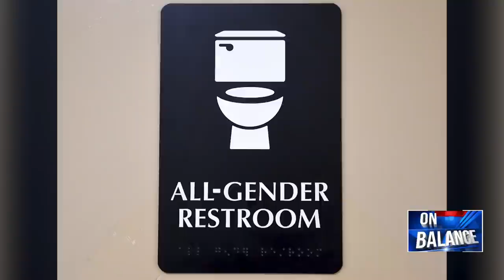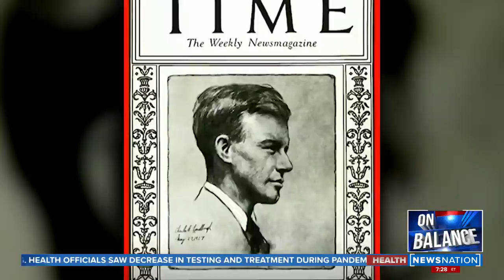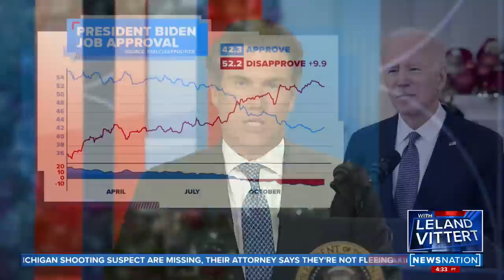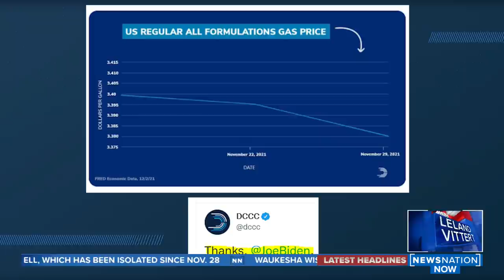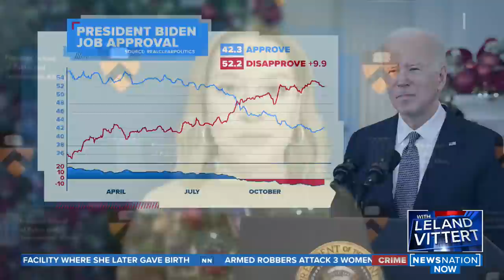Parents of alleged MI school shooter sought, concern of Russia troop buildup, NYC moves to open safe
The parents of an alleged high school shooter in Michigan are being sought by police. Biden on Friday pledged to make it “very, very difficult” for Russia’s Vladimir Putin to take military action in Ukraine and said new initiatives coming from his administration are intended to deter Russian aggression. Leland breaks down the latest jobs report.